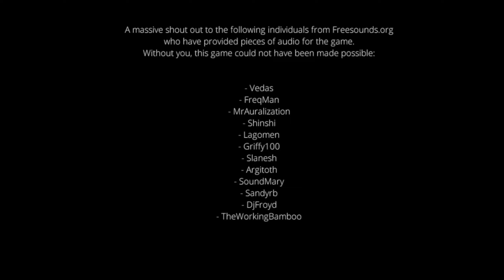What was that? [MINDS EYES]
use headphone for batter experiences

GTA V SEREAS